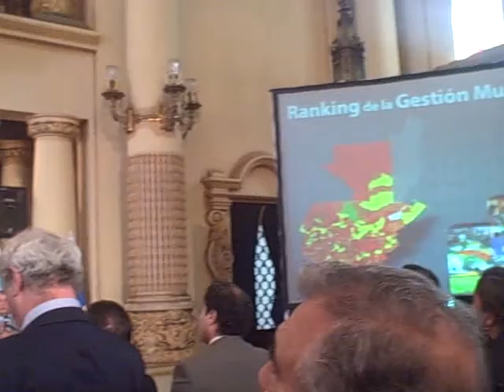Entonación Himno Nacional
Patzún, Entonación Himno Nacional en la entrega del Ranking de Gestión Municipal organizado por SEGEPLAN y GIZ